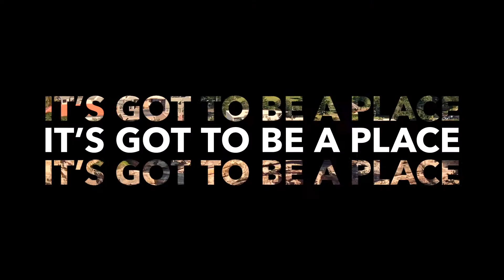It's got to be Sydney - 20 second